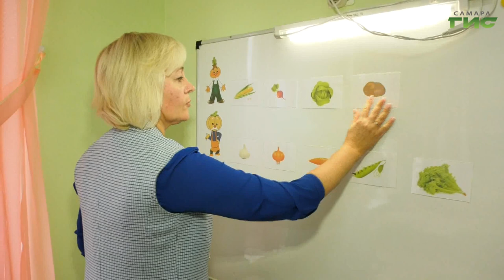Логопед из Самары победила в конкурсе профессионального мастерства "Учитель-дефектолог России 2023"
Логопед из Самары Елена Мазанова победила в конкурсе профессионального мастерства"Учитель-дефектолог России 2023". Опытный педагог и наставник представила жюри сразу несколько направлений своей работы: игры для детей, методические пособия и курсы для логопедов и воспитателей. Стаж работы Елены - более 30 лет, сейчас она трудится в детском саду комбинированного вида N 1. Это первая победа во Всероссийском конкурсе. В чем секрет успеха, педагог рассказала нашим корреспондентам.